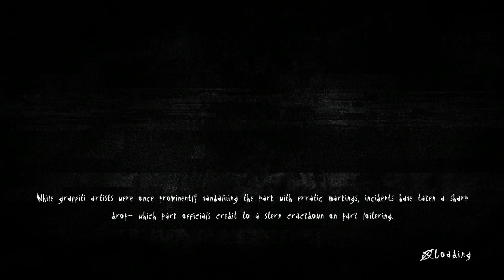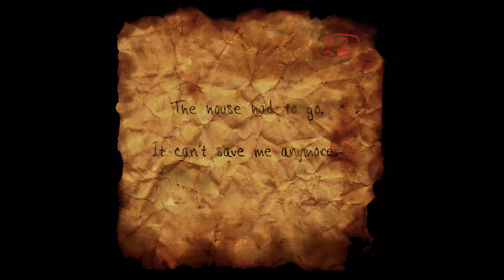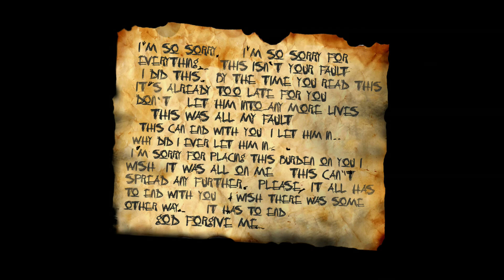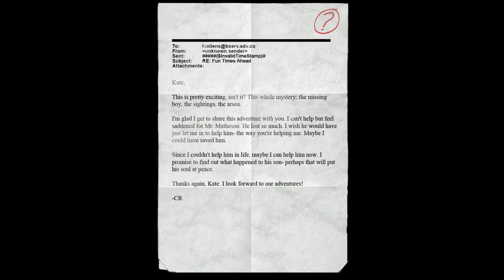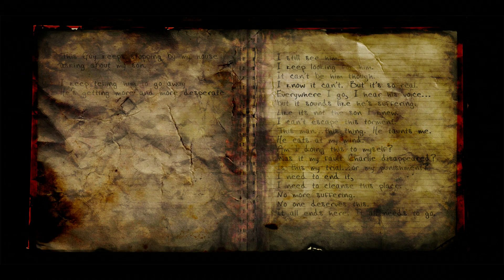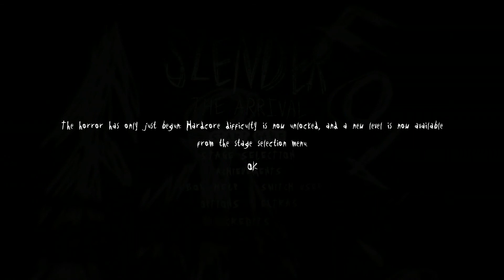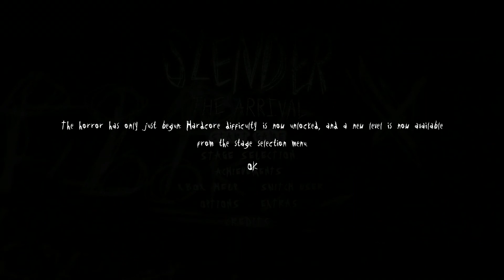Adventures in... Slender the Arrival: Pt. 6 The Arrival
Finally after hours of traveling through some weird abandoned forest Cynical and FeNder finally reach the Radio Tower.